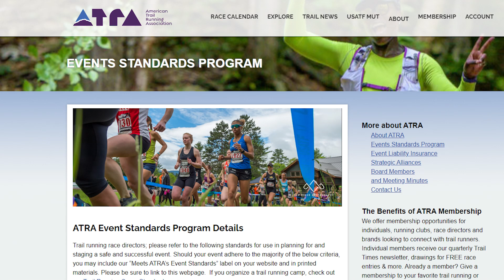China Bans Ultra Marathons and Extreme Sports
China Bans Ultra Marathons and extreme sports, QUESTION: Is China's BAN on Ultra Marathons and Extreme Sports Wrong?

China has indefinitely suspended extreme sports events, including ultramarathons, trail running and wingsuit flying, in response to the deaths of 21 long-distance runners in Gansu last month.   China's General Administration of Sport said it is halting all high-risk sports events that lack a clear oversight body, established rules and safety standards, according to a statement on its website.
The sports suspended include mountain and desert trail running, wingsuit flying and ultra-long distance races.

Health experts suggest that you talk to your doctor before you start an exercise program. This content is for motivational and entertainment purposes only, never as medical advice.

THANK YOU for being part of the Motivation Theory Running Community!
Your support means the world to me—whether you're watching, commenting, liking, or sharing these videos, you're helping this channel grow and reach more runners like you. Every interaction makes a difference, and I'm so grateful to have you on this journey.

By using the links below to shop for your running gear, you're directly supporting the creation of more motivational and informative videos.

🧠 My Running Reading list
👕 My Running/Race Gear
📝 My Race Nutrition items
📸 My Video Production Equipment